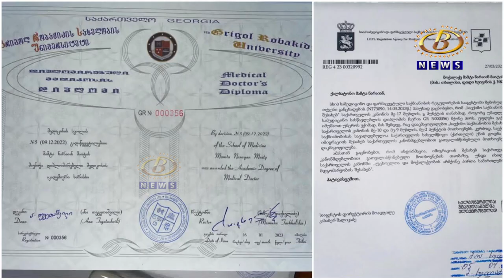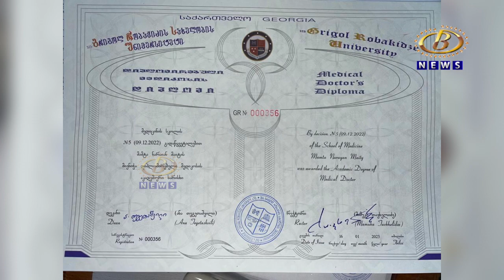मिस ममता मायती यांना मिळाला जॉर्जिया देशात मेडिकल प्रॅक्टिस करण्याचा परवाना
विश्‍व मेडिकल ऍडमिशन पॉईंटच्या सहाय्यानं मिस ममता मायती यांना मिळाला जॉर्जिया देशात मेडिकल प्रॅक्टिस करण्याचा परवाना